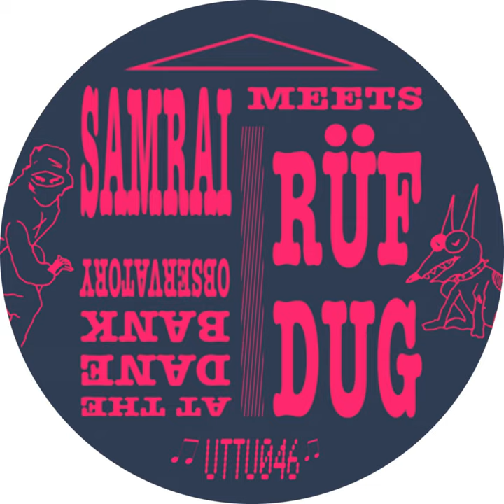1st Observation (Hashman Deejay Remix)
1st Observation (Hashman Deejay Remix) · Samrai · Ruf Dug

Samrai Meets Ruf Dug at the Dane Bank Observatory

Composer: Balraj Samrai